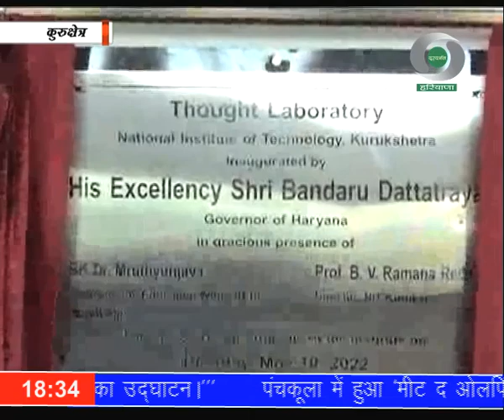राज्यपाल ने भगवद्गीता की भूमिका पर एन.आई.टी. कुरूक्षेत्र में किया कार्यशाला का शुभारंभ